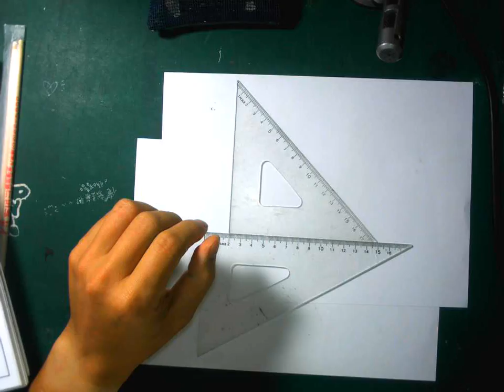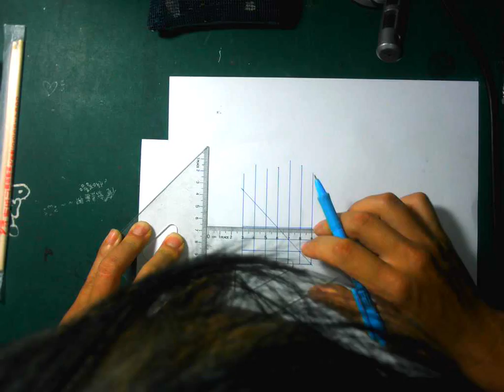圖學天王-育才學圖講義-p29第二題